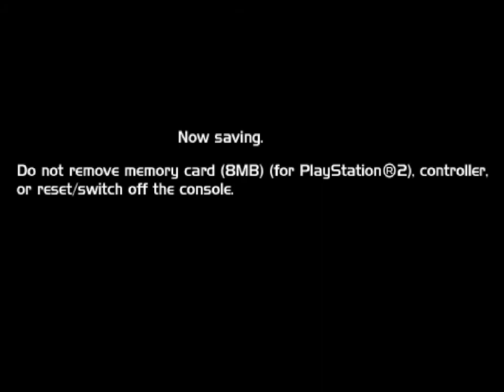PS2 Gradius V